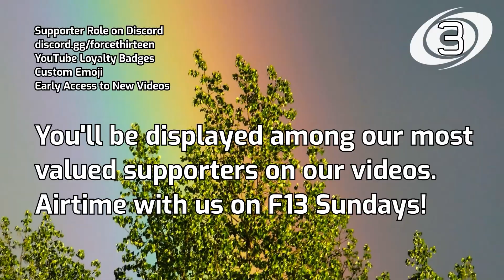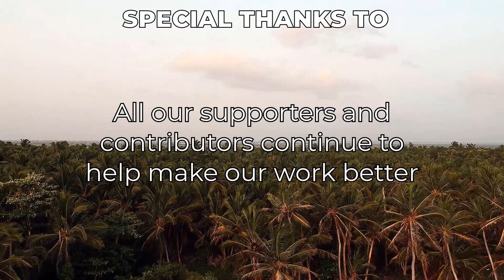Tropical Weather Bulletin- August 15th, 2021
In tonight's tropical weather bulletin, we discuss the latest on the tropics, starting things off with the Atlantic, the remnants of Fred are still lingering over in the Gulf of Mexico, and could reform in the coming days, with a 90% chance of doing so. Tropical Storm Grace was named earlier today and is currently affecting the Leeward Islands and is heading towards Hispaniola, which went through Fred earlier in the week and just suffered a magnitude 7.2 earthquake earlier today.
In the Eastern Pacific, Hurricane Linda is now at an amazing category 4 strength with no land areas expected to be impacted by this system.
On the other side of the Pacific, 16W is still unnamed and is heading towards Guam, which just issued Tropical Storm warnings.